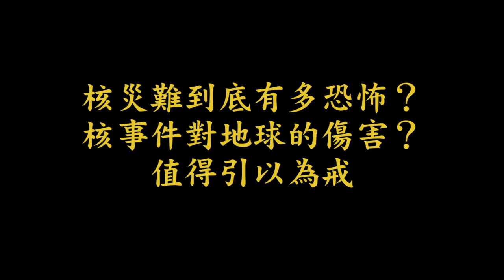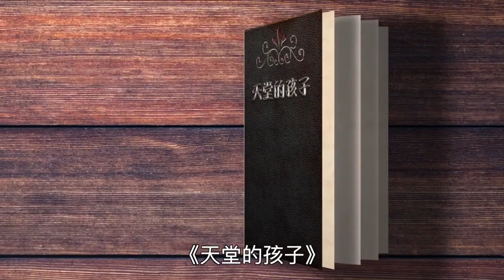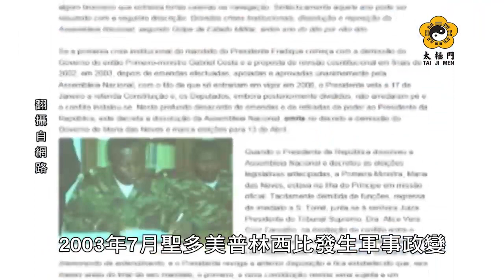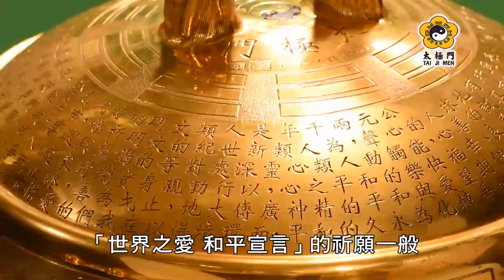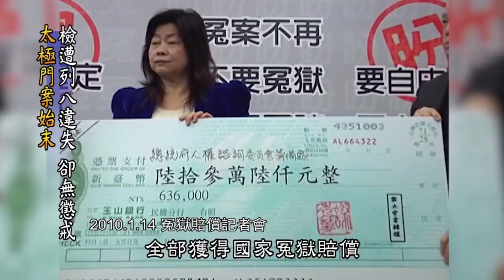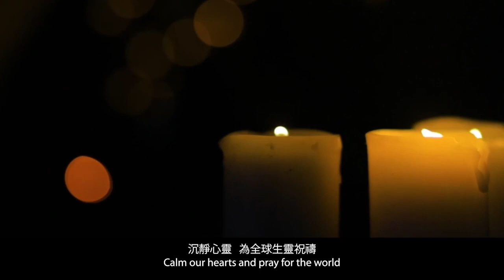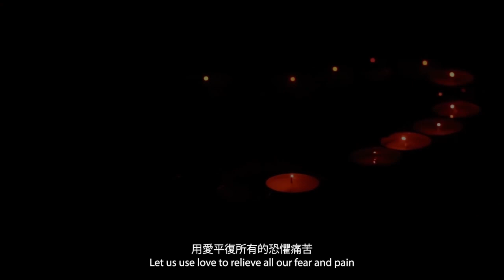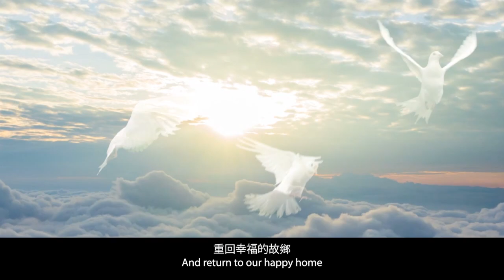別給地球孩子回不去的家園｜響應國際禁止核試驗日《全民開講 終結假案》系列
地球需要人們永續發展，必需靠世界各國的合作，太極門師徒以實際的行動力，帶著世界之愛和平鐘走遍五大洲，透過文化展演，推動愛與和平與良心文化。

時    間：2022/08/29（一）12：30-13：00
主辦單位：平反1219行動盟、WPN世界民報、聯合國NGO世界公民總會、聯合國NGO世界公民總會台灣總會、法稅改革聯盟、稅改青年陣線、太極門氣功養生學會、正大出版社

主持人：安全帽、迴紋針